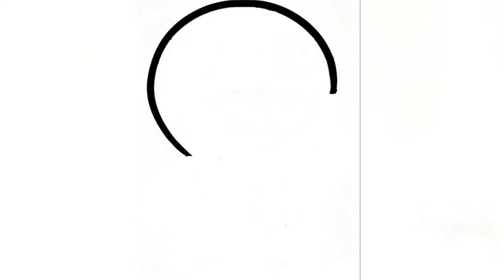How to draw Doraemon | Easy step by step Doraemon drawing | Doraemon drawing and Coloring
🎨✨ Dive into the magical world of drawing with our step-by-step tutorial on how to draw Doraemon! Whether you're a budding artist or just looking for a creative escape, join us on this artistic journey as we break down the process of bringing everyone's favorite robotic cat to life.

In this video, we'll guide you through each simple and easy-to-follow step, ensuring that drawing Doraemon becomes a joyful experience. From the iconic round face to the signature bell around his neck, you'll learn the secrets to capturing Doraemon's charm on paper.

How to draw Doraemon, Doraemon drawing, Doraemon, Nobita,